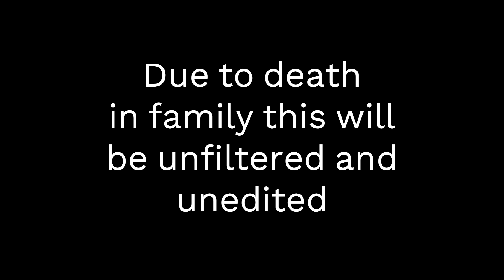Amberlynn Abuses poor Porkchops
Okay Warning this is unedited I am just getting these up asap as death in family and I do not have time to edit. Enjoy the insanity with a nice Pork recipe and a Cameo of Rob The Chef with how he would have healthily cooked those chops.
Again next 3 will also I believe be unedited and will edit the next which is the Am I looking for a girlfriend which I have not yet watched.
Rob is okay just processing and this video was made before the news hit.
SO onwards to more boring vlogs UG and watch while I have a breakdown at least I think it is this one lol
last note let me know what to do better or how to hold on to you guys and are the thumbnails okay ? Yes I am not sure lol damn you low self esteem F you MOM